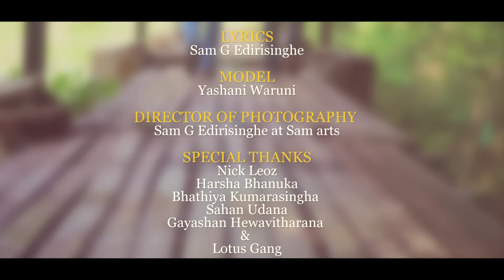Sondure - Vara ft Sam G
"මා ළඟ ඉන්නා විට මට දැනුනා
කුමරියෙ ඔබ මගෙමයි සිතුනා
අත ගෙන ඈතක ඇවිදින්නට
සිහින කඳු මම ගොඩ ගැහුවා"

VOCALS
Varuna Dulanjana (Varã) ft Sam G Edirisinghe

MUSIC & MIXED
Varuna Dulanjana at V tunes

MASTER BY
Hemaka Wijeratne (YAKA)

LYRICS-
Sam G Edirisinghe

MODEL
Yashani Waruni

SPECIAL THANKS
Nick Leoz
Harsha Bhanuka
Bhathiya Kumarasingha
Sahan Udana
Gayashan Hewavitharana
& Lotus Gang